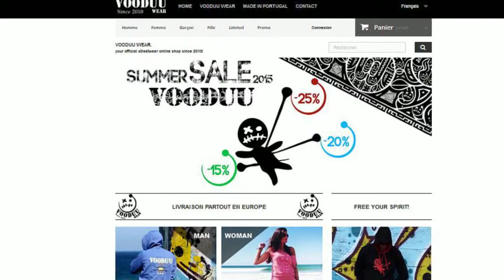VOODUU SHOP - vente en ligne streetwear - sportswear - surfwear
Free your spirit…and your body !

Fan de sports extrêmes ou de rue? Sportif aguerri ou amateur, pour vous, sport rime aussi avec look, design et tendances ? Vooduu Wear, une ligne sportwear originale et confortable pour la pratique de votre sport favori ou tout simplement pour la vie de tous les jours ! Logique ! Le design et la qualité c’est notre passion !